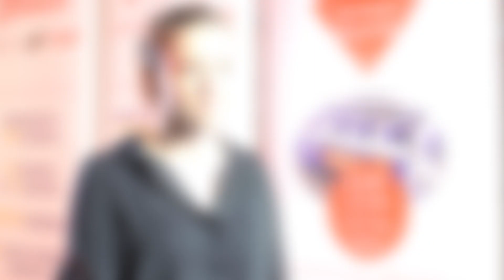Think Logistics Student Interviews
Hear from NOVUS and Career Ready graduates - the next generation of supply chain professionals! - explaining why they chose logistics as their career of choice!